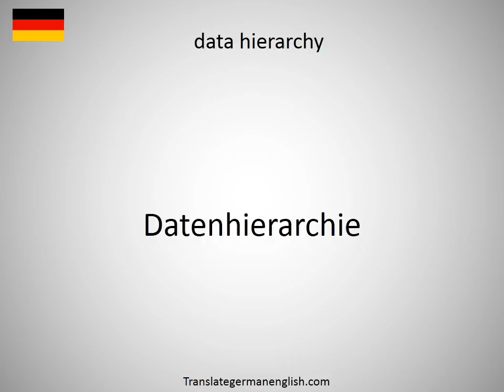How to say data group in German?